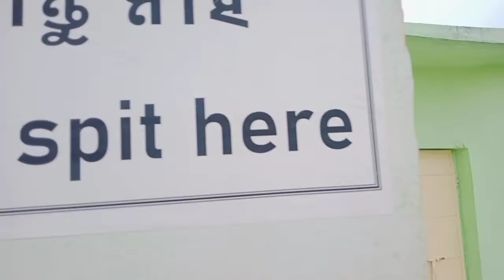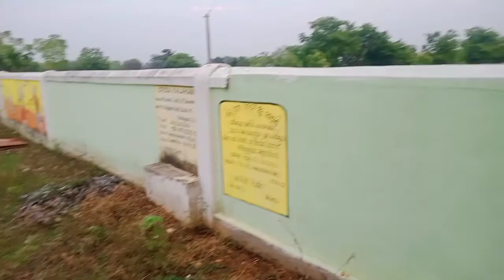Hyy school ghumne gaye the me or mera dost Really I miss my school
thank you so much brother and sister waiting for your support brother and sister waiting for your support brother and sister 🤣🤣🙄🙄🙄